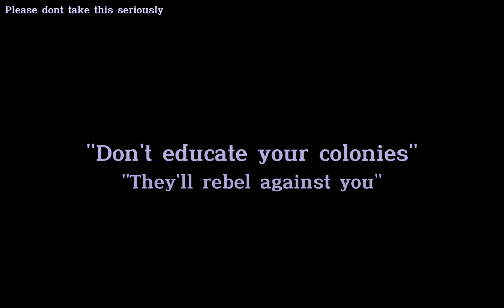`` 𝘼 𝙦𝙪𝙤𝙩𝙚 `` 𝘾𝙤𝙪𝙣𝙩𝙧𝙮𝙝𝙪𝙢𝙖𝙣𝙨 𝙂𝙖𝙘𝙝𝙖 || 𝙋𝙝𝙞𝙡𝙞𝙥𝙥𝙞𝙣𝙚𝙨 𝙖𝙣𝙙 𝙎.𝙀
❕If you use my videos in reactions or compilations, please credit me❕

꒰Credits꒱
The quote is from my History Teacher (It was just a joke but I decided to make it into this)

⟪ Characters ⟫
Past! Philippines
A teacher (most likely a Spanish teacher but it can be whoever)

«Apps!»
CapCut
IbisPaint
GachaNeon

╚Socials╝
➽Tumblr  SleepyCera
➽Archive of Our Own  Elbezier